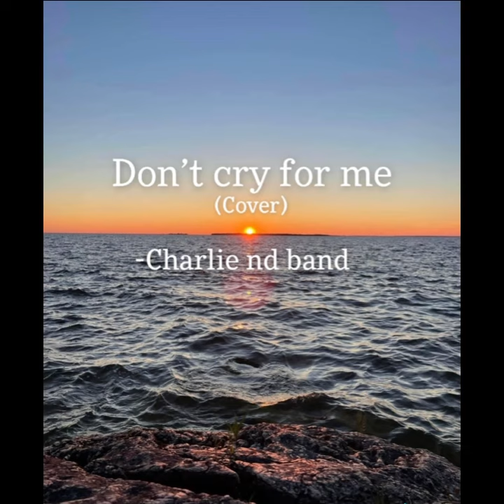Don’t cry for me (cover) by Charlie